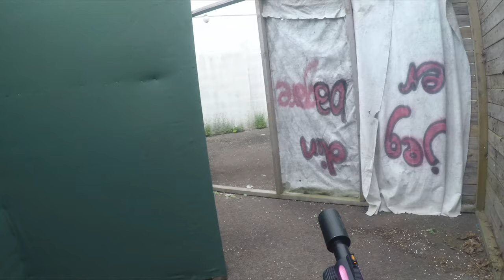Airsoft 1 on 1 pistol fight in "The Gulag". Action Army AAP-01.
We rebuilt the entire inner yard for the "King of the Yard" tournament on T3mpus Airsoft Arena in Sweden and the central house REALLY reminded us of the Gulag from Warzone.
After it was built we decided to try it out ourselves to see if we found any major mistakes in the design... and this was the result.

My gun is the stock version of Action Army AAP01 "Assassin".